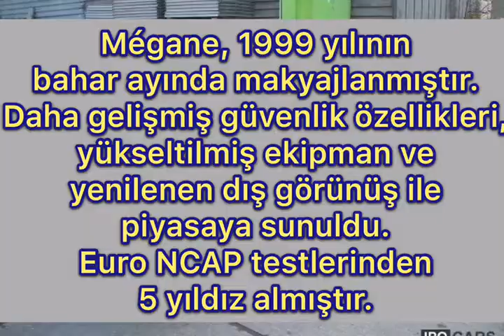MEGANE 1 ALMADAN MUTLAKA IZLEYIN